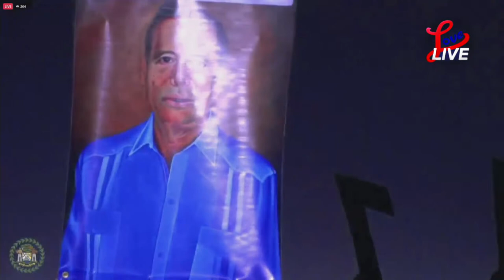National Song Competition | Friday September 15, 2023